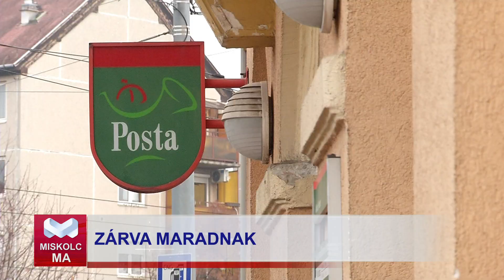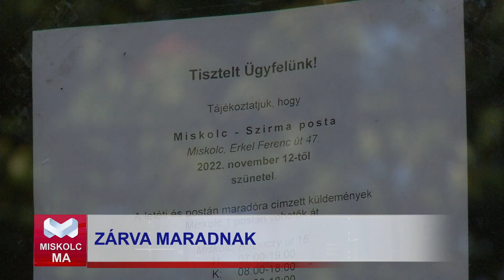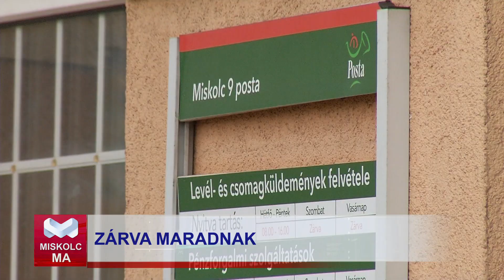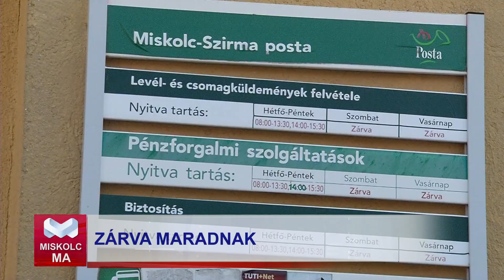Zárva maradnak a posták